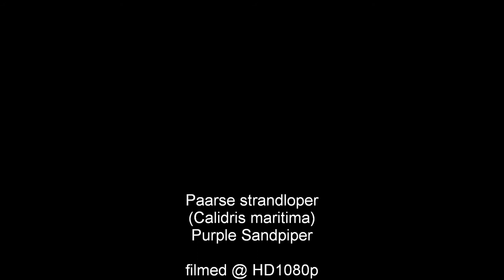paarse strandloper (calidris maritima)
Paarse strandlopertjes grazen de rotsblokken van de Pier van Hoek van Holland af ( vaak vergezeld van steenlopers)
Purple sandpipers looking for food at Hoek van Holland (often joined by turnstones)